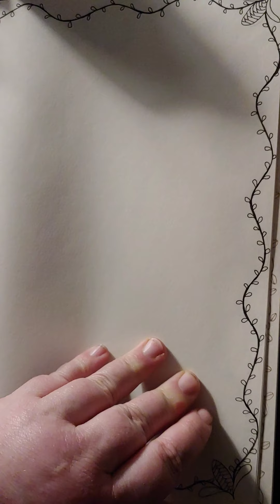Sketch book #7? a run thru on the artwork in this almost finished book.